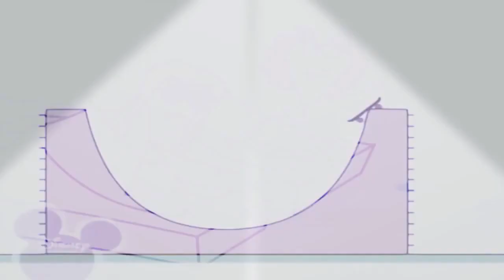9 декабря 2020 г.